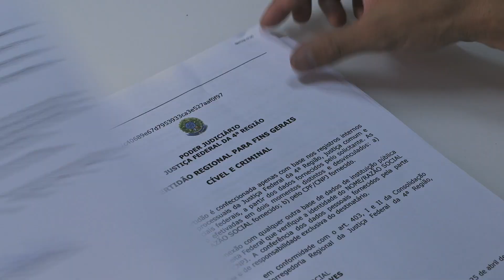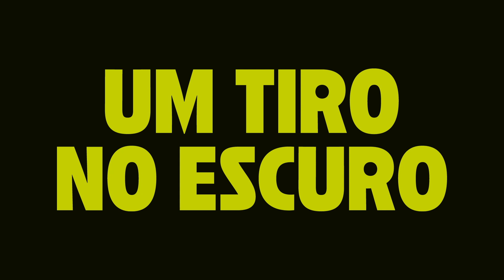Um Tiro no Escuro - Trailer Oficial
Já disponível no Globoplay!
Direção: Paulo Ferreira
Sinopse: Uma arma de fogo tem um único poder: disparar uma bala que pode matar um ser humano. E o Brasil é o país com  mais mortes por armas de fogo no mundo. Com esse poder em mãos e esses corpos na conta, o documentário aponta uma câmera para um cidadão comum e o acompanha no processo de aquisição de armas num país em transe, que vem desfazendo o Estatuto do Desarmamento. Com entrevistas de quem analisa a compra de armas na escalada da violência, esse filme mostra a efetiva necessidade de se discutir como um tiro no escuro pode decidir a vida e a morte de milhares de brasileiros